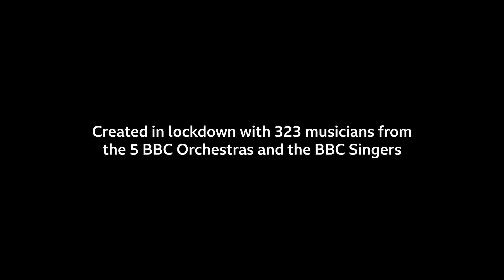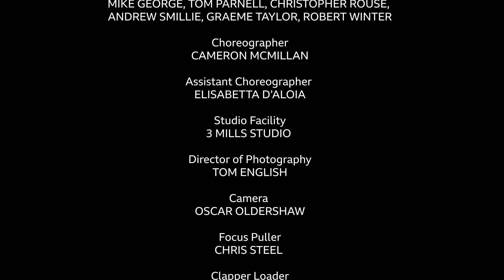Beethoveniana - Watch Beethoven's nine symphonies stunningly reimagined to launch the Proms 2020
‘Beethoveniana’ composed by Iain Farrington, inspired by the 9 Symphonies of Beethoven, created with over 300 musicians from the 5 BBC Orchestras and the BBC Singers in lockdown and 2 dancers in a bubble.